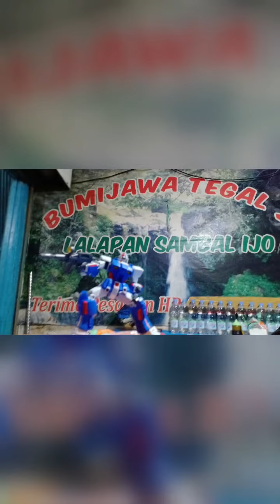[CCO] Story Seputar Banjarbaru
CC - BLAZIN BEAT